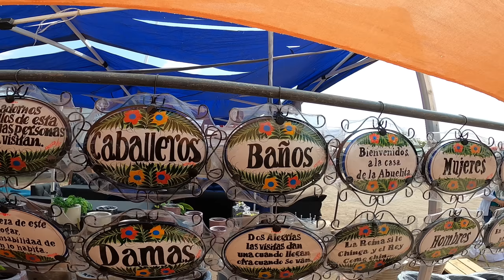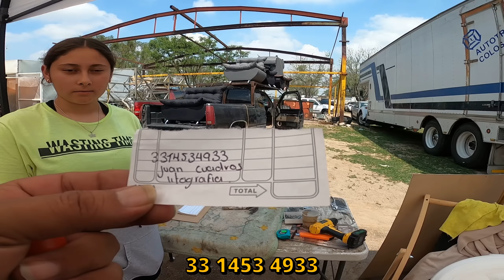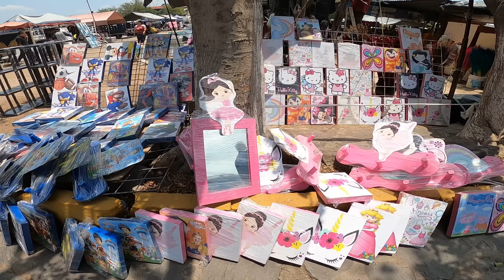Tonala estacionamiento la feria para decorar exportar o negocio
Daremos un Recorrido Por el Estacionamiento la feria donde podremos encontrar un mundo de Artesanias como casuelas de barro ceranica molcajetes maceteros cuadros fuentes y mas ya sea para decorar exportar o negocio donde podremos comprarles directamente a lo Artesanos, preguntando precios telefonos y más
que dia se instala el estacionamiento la feria:

Artesanías
BARRO BANDERA. ...
BARRO BETUS. ...
BARRO PETATILLO.

10 tipos de artesanías populares en México
Barro cocido. ...
Alebrijes. ...
Platería. ...
Piñatas. ...

► Watch:

 • LA MEJOR MÚSICA M...